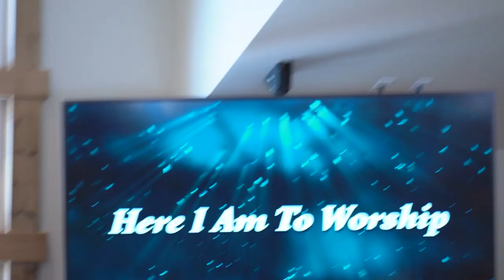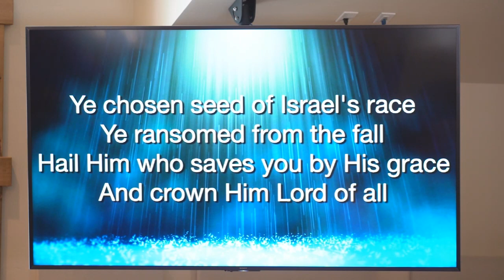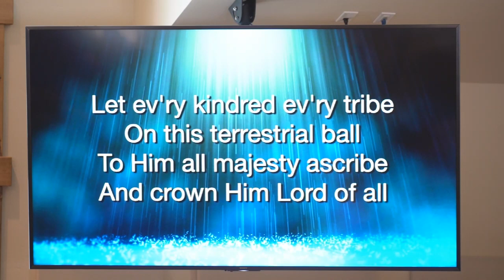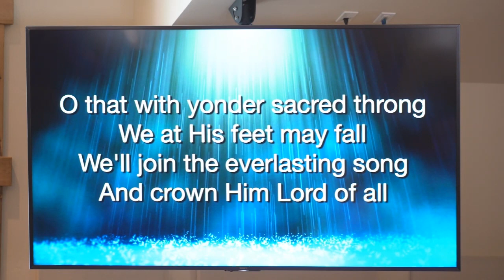2023 04 02 CCC Worship Service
Sorry I had some trouble getting the video today - so parts are missing.